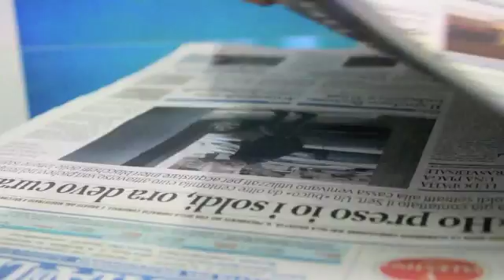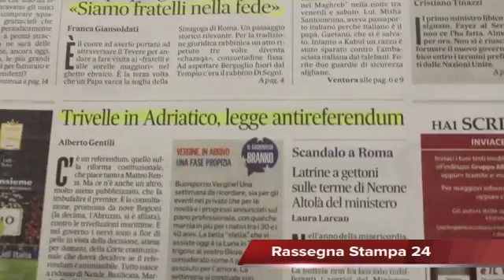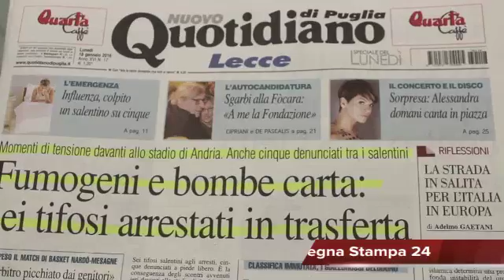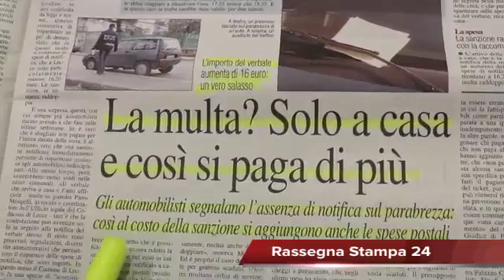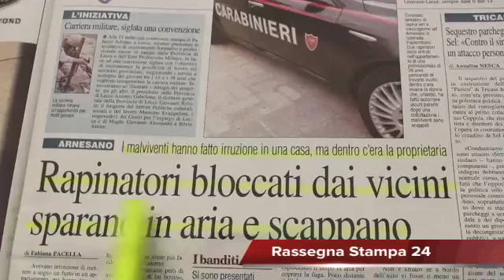Burkina, muore il bambino italiano di 9 anni, Rassegna Stampa 18 Gennaio 2016